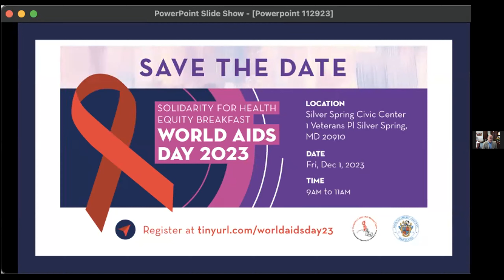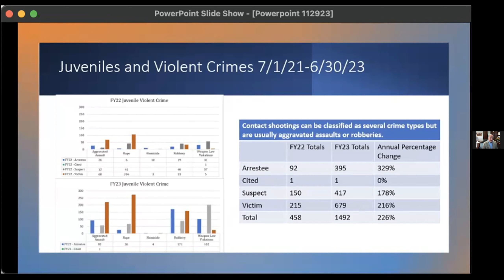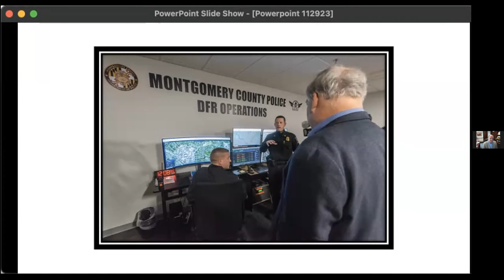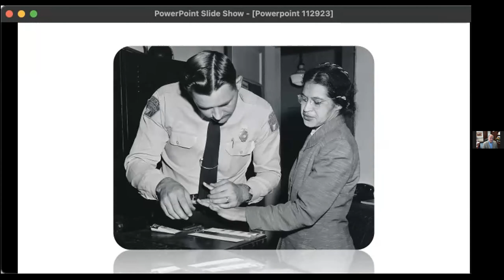County Executive Marc Elrich Media Briefing November 29, 2023